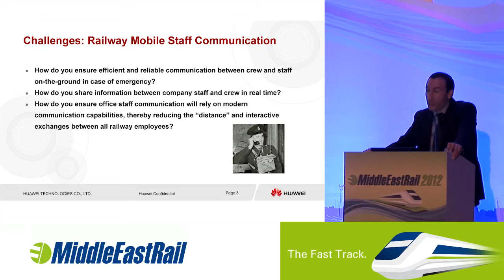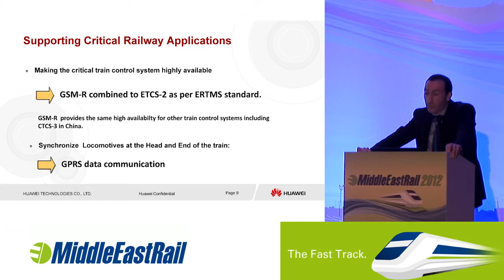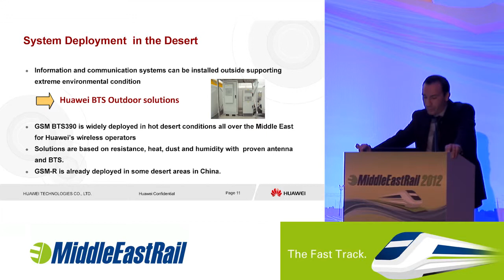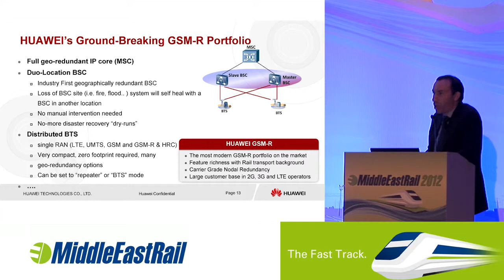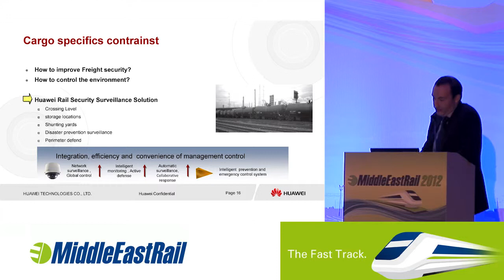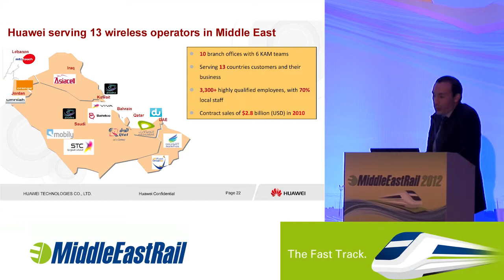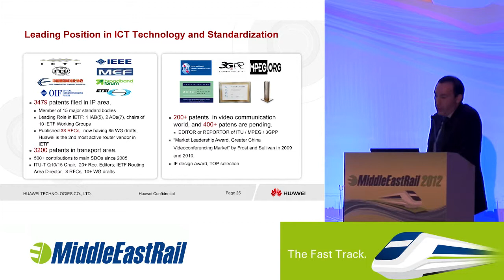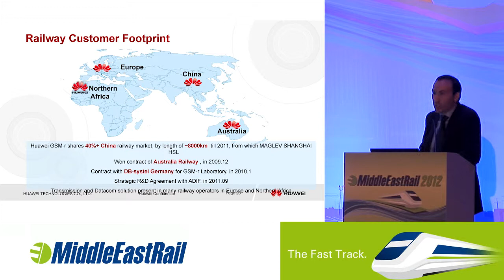Huawei's - Innovation ICT solutions for GCC Railway Projects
Future oriented ICT applications in the railway industry
• Challenges in realizing passenger services
• Building future oriented passenger service operations
• Realizing passenger needs in a practical approach
Rabii Ouadi, Business Development Manager, Huawei